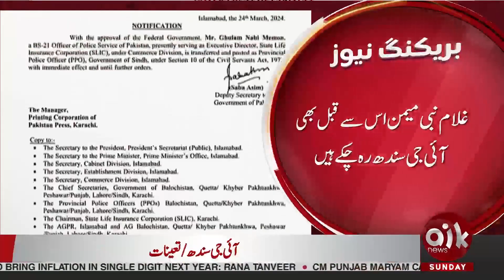Breaking News - Dr Ghulam Nabi Memon IG Sindh tainat | Aik News